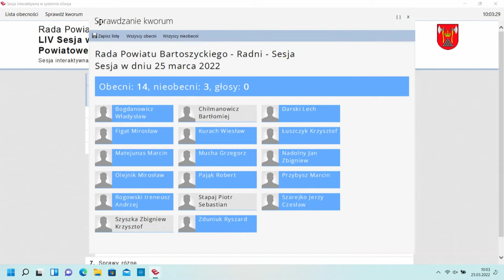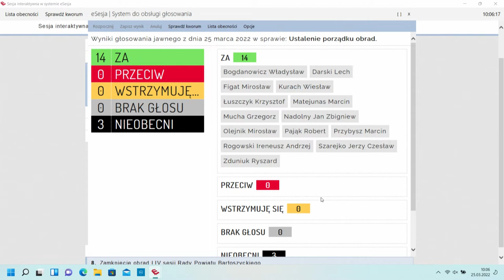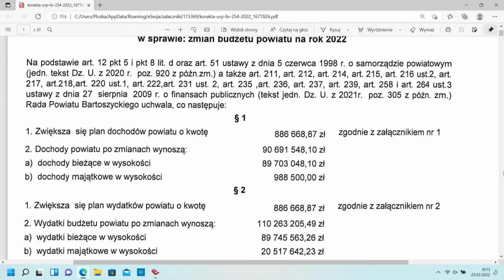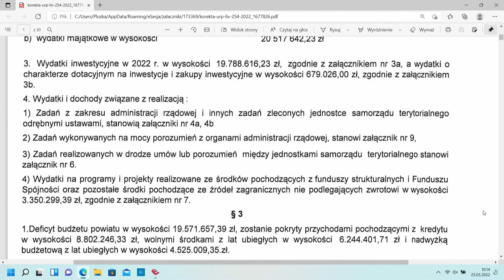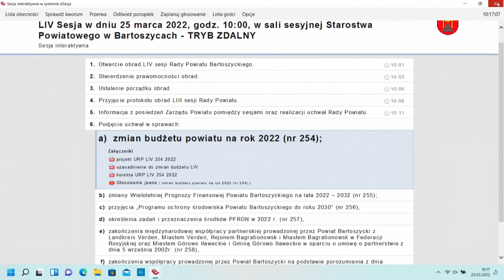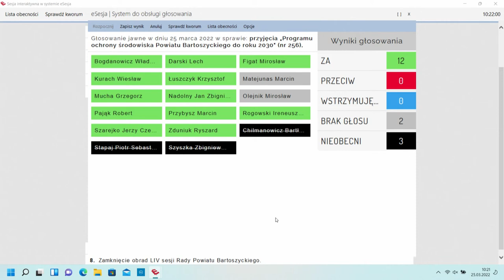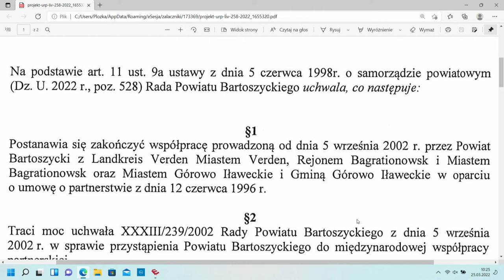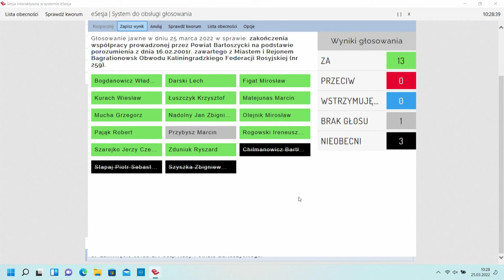LIV sesja Rady Powiatu Bartoszyckiego z dn. 25.03.2022 r.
LIV sesja Rady Powiatu Bartoszyckiego